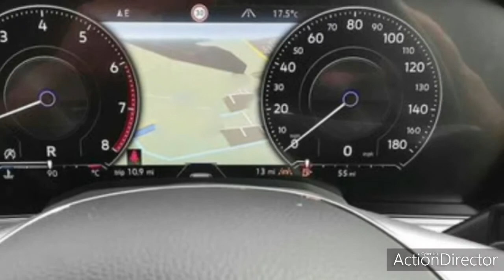2020 VOLKSWAGEN TOUAREG AUTOMATIC PETROL | 2021 | ALI AUTO CARS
Volkswagen models.
Volkswagen Tiguan
Volkswagen Polo
Volkswagen Beetle
Volkswagen UK
Volkswagen Golf
Volkswagen #2020

ALI AUTO CARS